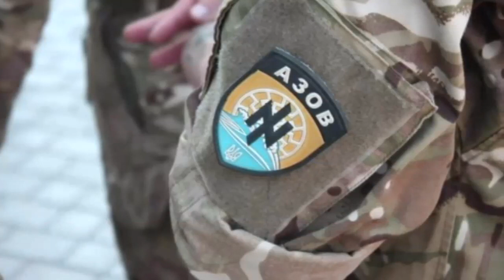Российские оккупанты готовятся к показательной казни пленных "азовцев" в Мариуполе